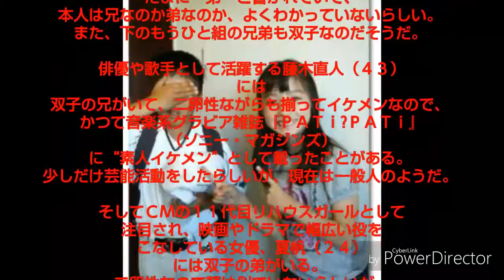【数十秒ニュース】画像あり 橋本環奈17､双子だった！！！兄がこちらですHD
2chより引用